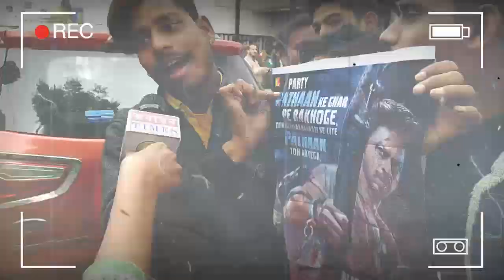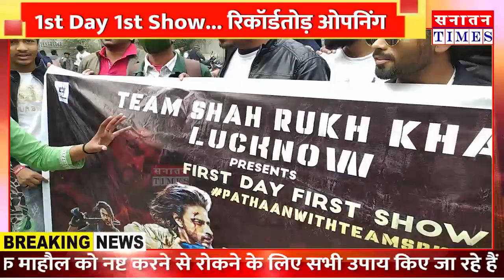का "बेशर्म रंग"... और 1st_Day_1st_Show_Review | Public Review On Pathan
Box Office Pathaan
Pathaan Day 1 Box Office Predictions
Pathaan Movie Review
Pathaan Review Public
Pathaan First Day Box office collection
Pathaan 1st Day Box office collection
Pathaan Beat KGF 2
Pathaan Today collection
Pathaan Worldwide Box Office collection
Pathaan Advance Booking
Pathaan 1st Day Advance booking
Pathaan First Day Advance Booking

Pathaan Box Office Collection Day 1 | Shahrukh Khan की फ़िल्म Pathaan ने तोड़ा KGF 2 का रिकॉर्ड

हमारे मुद्दे-

*सनातन संस्कृति
*क्षेत्रीय मुद्दे
*जनजागरूकता अभियान
*जनता की राय
*आदि